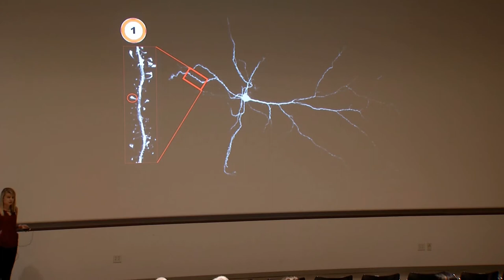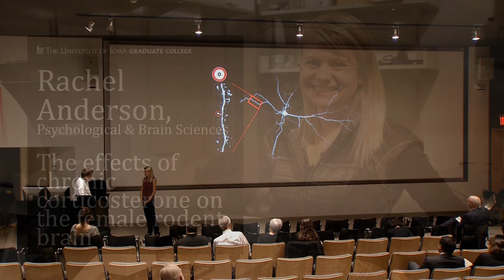2016 Three Minute Thesis Finalist - Rachel Anderson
The effects of chronic corticosterone on the female rodent brain

Rachel Anderson is a fifth-year doctoral student in the Department of Psychological and Brain Sciences. She holds a BS in biology and a BS in psychology from Hamline University in St. Paul, Minnesota. Her research focuses on the effects of chronic stress and aging on the prefrontal cortex, using a preclinical rodent model.